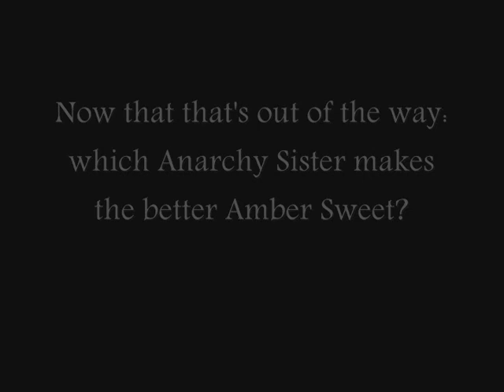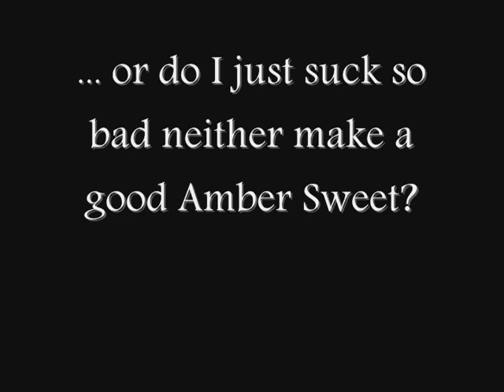Can't Get it Up If the Girl's Breathing (Anarchy Sisters)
So... which one do you think is better? My opinion would be Panty for Amber, but Stocking's fiance for Graverobber lol/